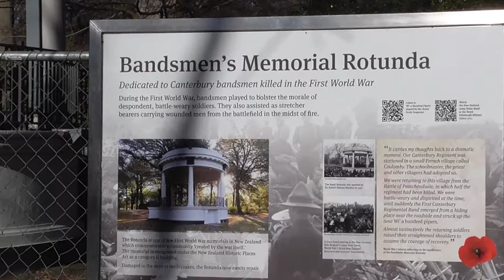Botanic Gardens around Christchurch Hospital #2 (2016-07-06-12:34)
Walking to the Bandsmen's Memorial Rotunda in the Botanic Gardens (near Christchurch Public Hospital). Recorded 2016, 6th of July at 12:34pm.